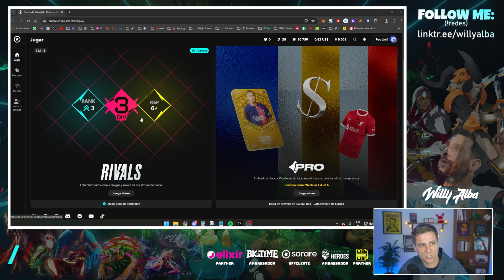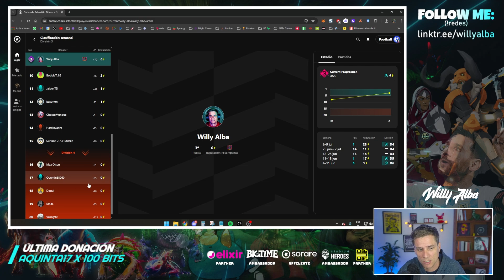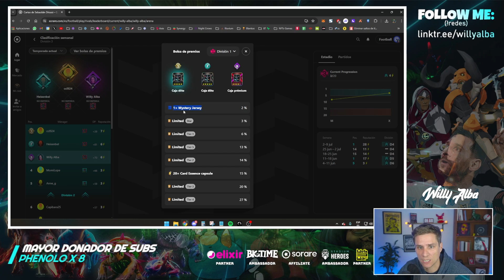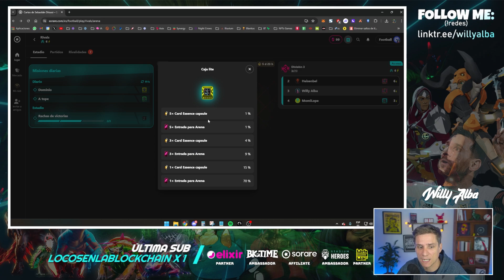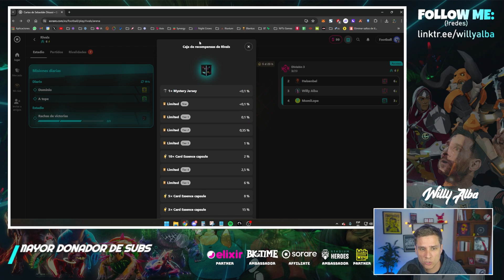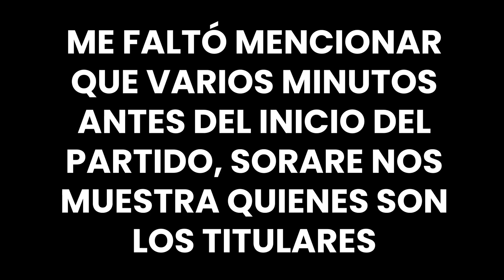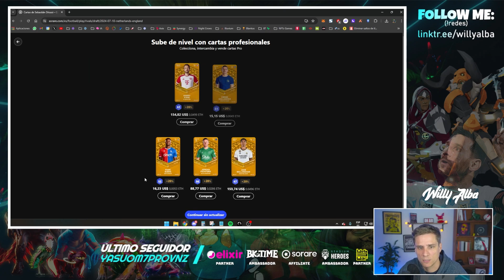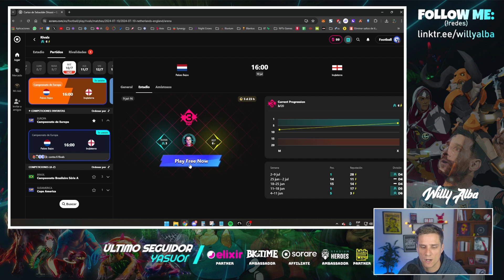⚽ SORARE RIVALS TUTORIAL 2024 ¿Qué Es? ¿Cómo funciona?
SORARE RIVALS tutorial en español paso a paso

¿Como funciona rivals?
¿Qué es?
¿Se puede ganar?
¿Es gratis?
¿Jugar con amigos?